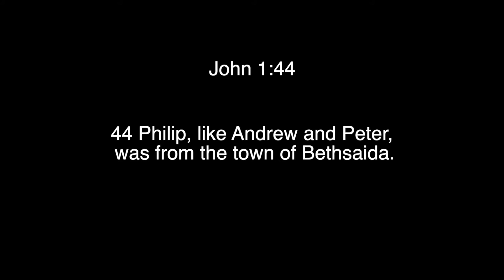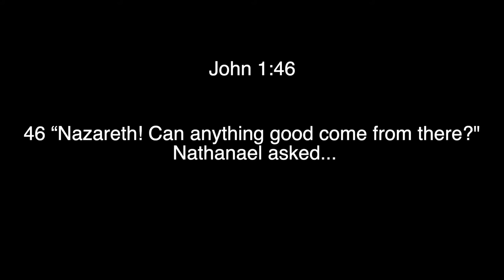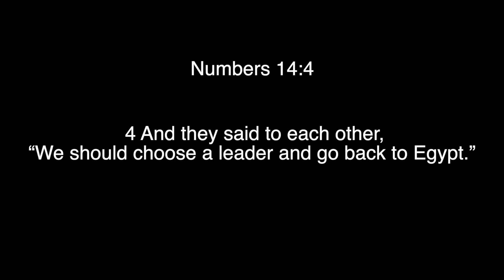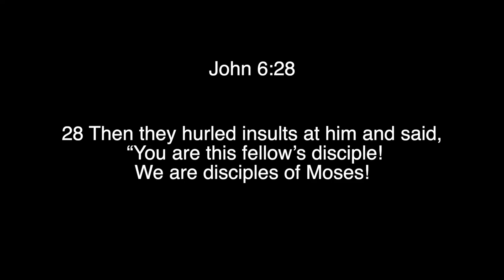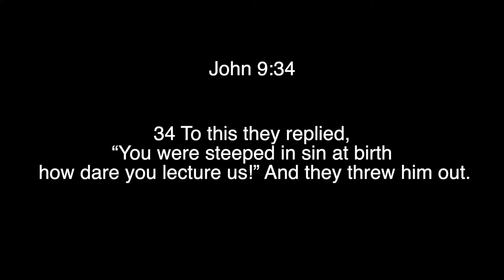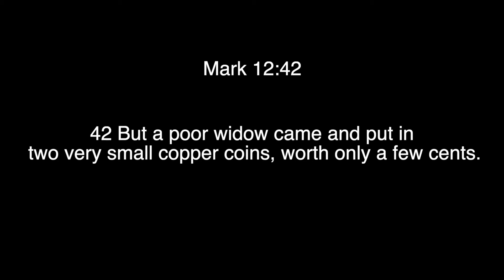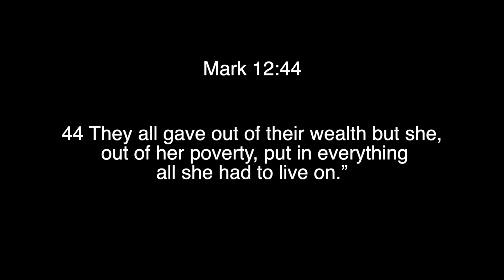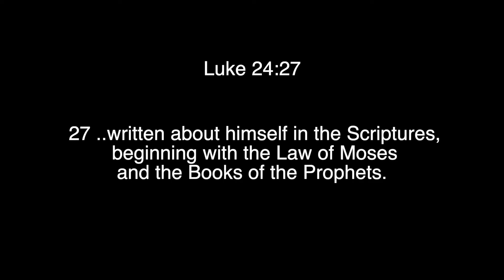Live Sunday - 01/16/2022